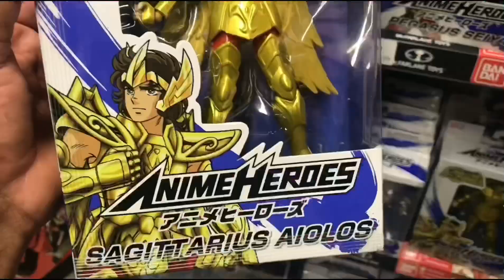visitando TIANGUIS de CHACHARAS En Gran Canal de Apatlaco en busca de figuras de colección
Hola mi gente bonita del YouTube bienvenidos a una cacería más en el tianguis de Apatlaco y bueno pues espero disfruten esta travesía mágica y épica en donde encontramos varias cosillas en las chácharas así es que espero disfruten este vídeo